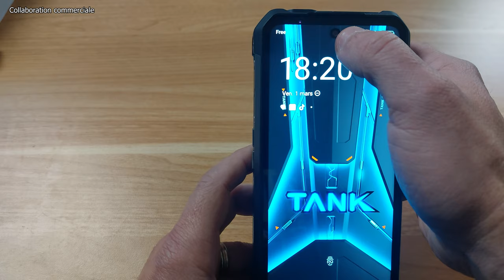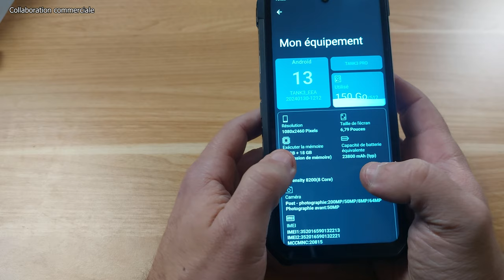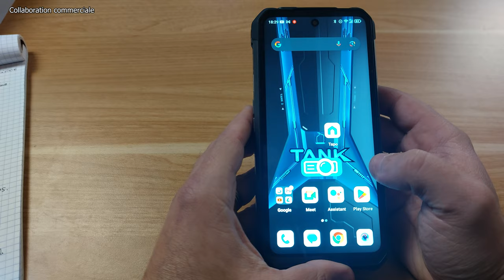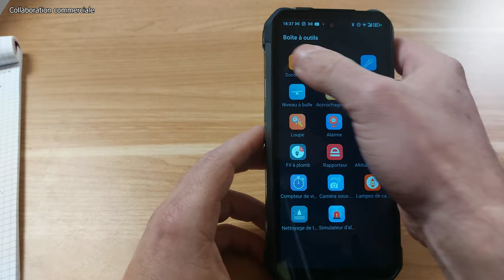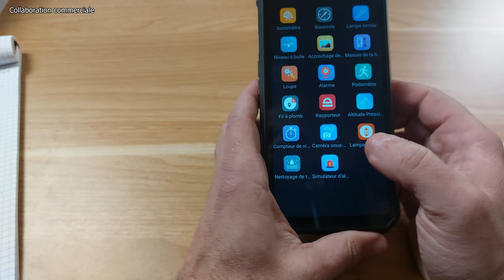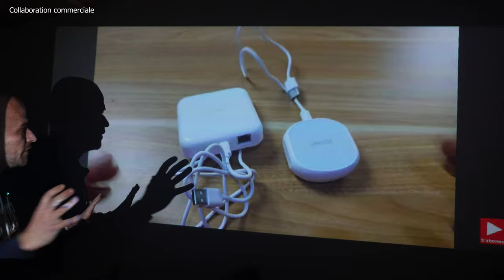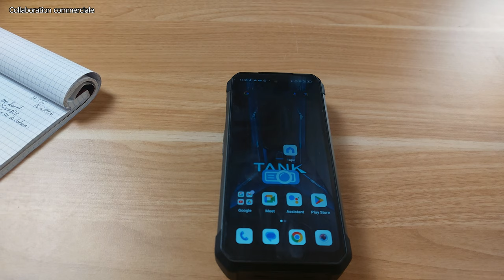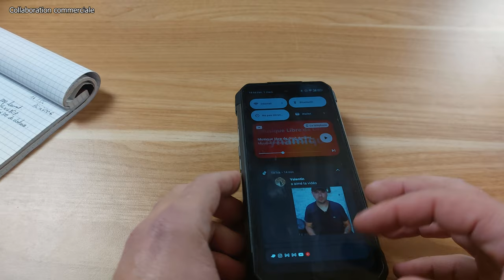Ce SMARTPHONE PUISSANT fait VIDEOPROJECTEUR (UNIHERTZ 8849 tank 3 PRO)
Je teste un nouveau smartphone qui se démarque de la concurrence grâce à des fonctions très rares voir inédites comme par exemple un vidéoprojecteur intégré . c'est le UNIHETZ 8849 tank 3 PRO

🛍️Lien d'achat 🛍️
TANK 3 pro (c'est cher !
INFO de la marque : Le prix actuel de 1 300 $ n’est qu’un prix d’affichage et non le prix final. La prévente débutera le 8 mars. Pendant la période de prévente, tant que vous passez une commande, vous bénéficierez d’une remise directe de 50 $ US.
Disponible en deux versions : 16 Go et 18 Go
599 $ 16 Go
649 $ 18 Go

TANK 3 ( sans vidéoprojecteur) (bien moins cher!)

❤️ Pour soutenir la chaine et faire un don ❤️ :
⌛ Sommaire : ⌛
0:00​​ • Introduction
0:30 • Découverte du smartphone
2:39 • Les caractéristiques techniques
6:07 • Le rendu photo et vidéo
7:49 • La fluidité de l'interface
9:34 • Les fonctions supplémentaires
11:14 • test du vidéoprojecteur
13:42 • Conclusion